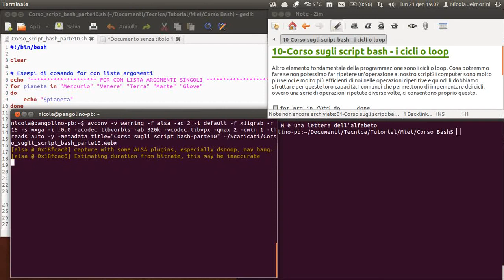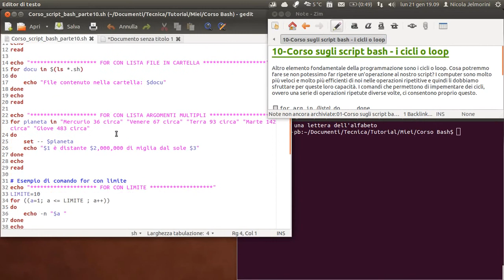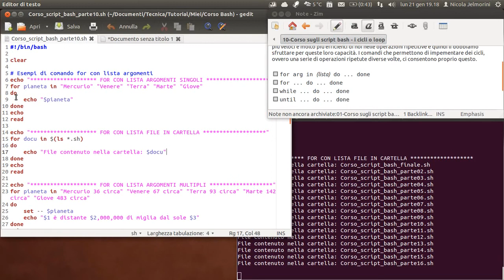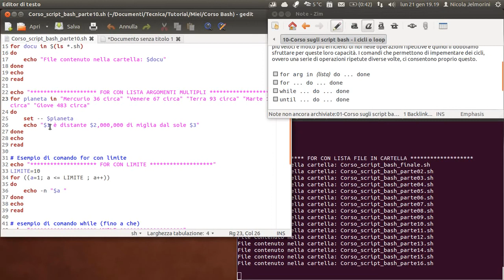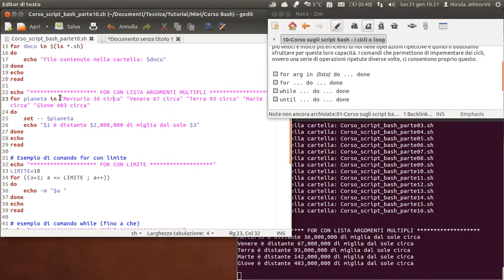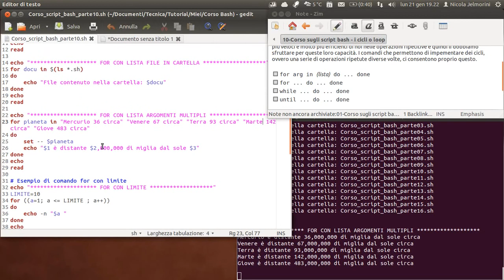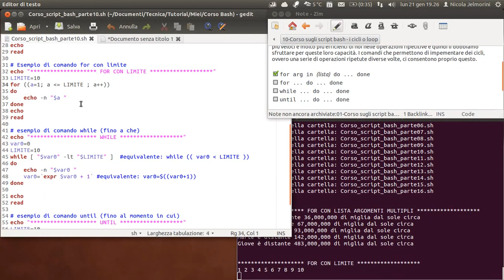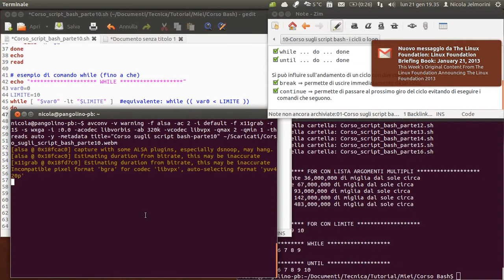corso sugli script bash parte 10 cicli o loop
Altro elemento fondamentale della programmazione sono i cicli o loop. Cosa potremmo fare se non potessimo far ripetere un'operazione al nostro script? I computer sono molto più veloci e molto più efficienti di noi nelle operazioni ripetitive e quindi li dobbiamo sfruttare per queste loro capacità. I comandi che permettono di implementare dei cicli, ovvero una serie di operazioni ripetute diverse volte, ci consentono proprio questo.